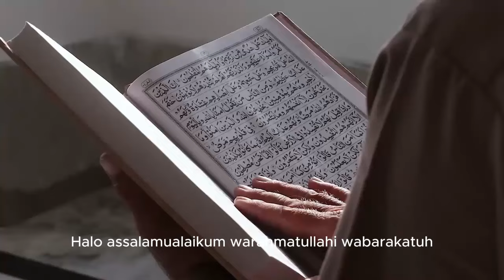Kisah Mualaf Raul Lemos, Terus Belajar hingga Dinilai Lebih Paham Islam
Pada video ini menceritakan Kisah Mualaf Raul Lemos, Terus Belajar hingga Dinilai Lebih Paham Islam. Inilah kisahnya!